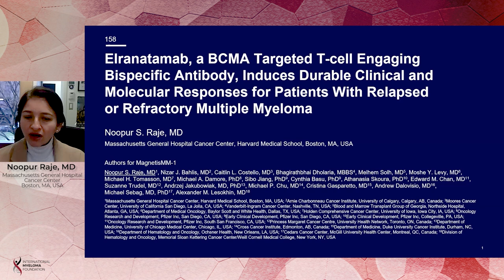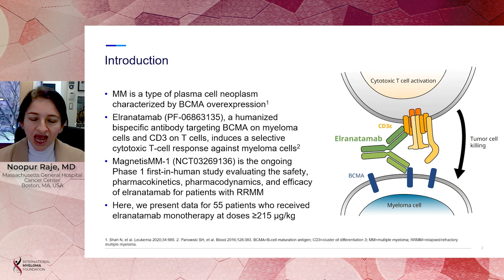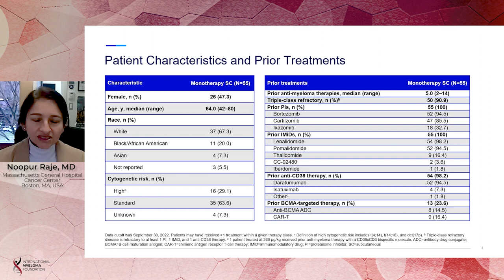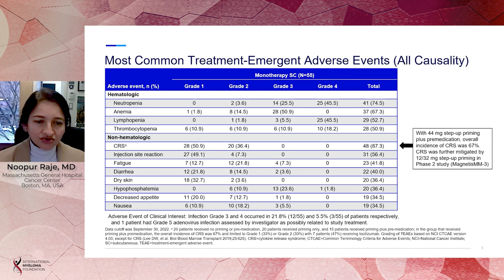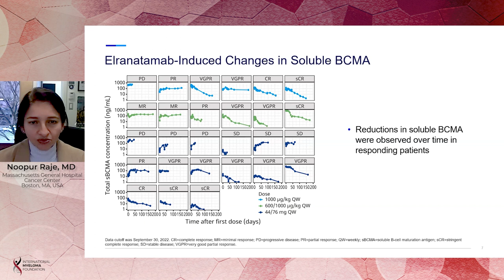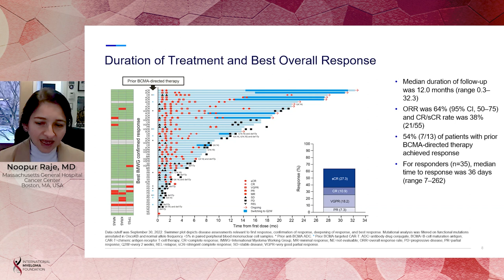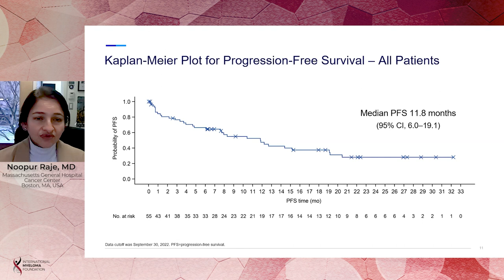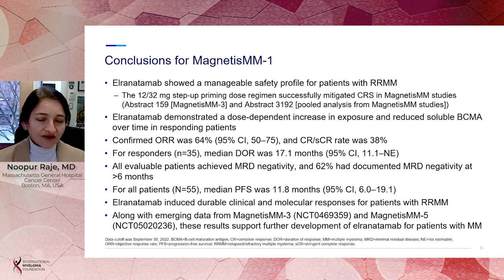Elranatamab Induces Durable Responses for Patients with Relapsed or Refractory Multiple Myeloma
Dr. Noopur Raje, Massachusetts General Hospital Cancer Center, presents the results of MagnetisMM-1 the first-in-human study evaluating the safety, pharmacokinetics, pharmacodynamics, and efficacy of elranatamab for patients with relapsed or refractory multiple myeloma.

Background:

Multiple myeloma (MM) is a plasma cell dyscrasia characterized by expression of B-cell maturation antigen (BCMA). Elranatamab (PF-06863135), a bispecific antibody that targets BCMA and CD3 on T-cells, activates and redirects the T-cell mediated immune response against MM. This clinical trial, MagnetisMM-1 (NCT03269136), is the ongoing Phase 1 first-in-human study evaluating the safety, pharmacokinetics (PK), pharmacodynamics, and efficacy of elranatamab for patients (pts) with relapsed or refractory MM.

Conclusions:

Elranatamab induced durable clinical and molecular responses for pts with relapsed or refractory MM. The ORR was 64% with more than half of these pts (38%) achieving CR or better, and 100% of evaluable pts achieved MRD negativity. Together with emerging data from pivotal studies MagnetisMM-3 (NCT0469359) and MagnetisMM-5 (NCT05020236), these results support further development of elranatamab for patients with MM.

Category
Nonprofits & Activism
License